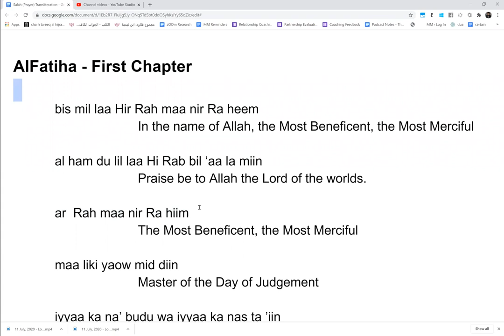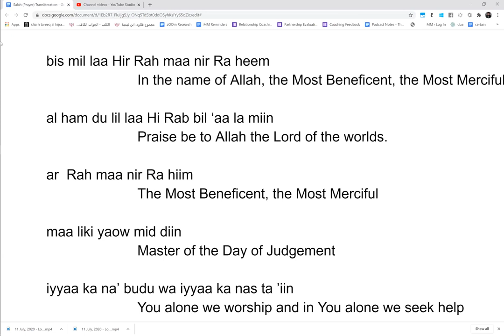13 | The Most Merciful | Hope In Mercy | New Muslim Prayers (Salah) | By: Coach Zubair